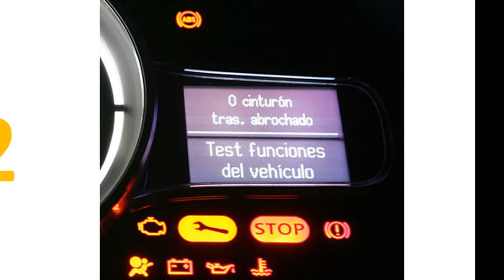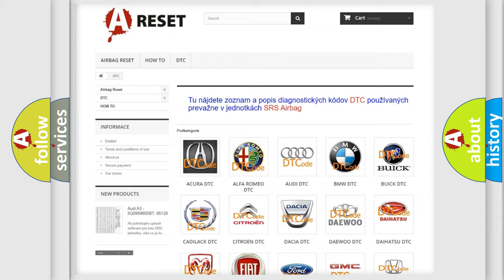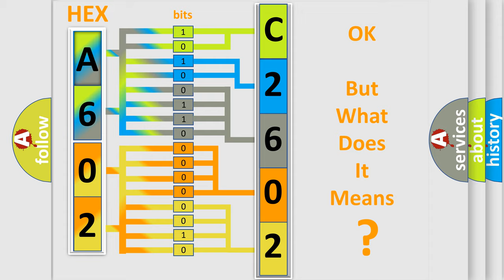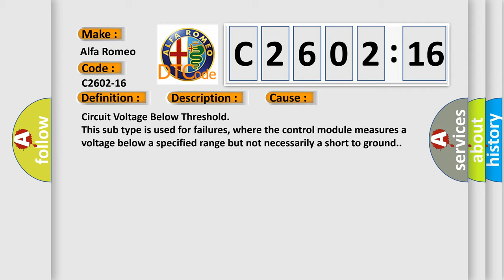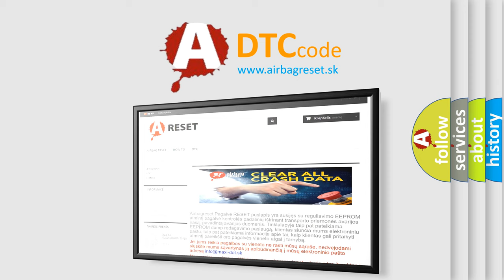DTC Alfa-Romeo C2602-16 Short Explanation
Contents:
0:21 Basic DTC analysis according to OBD2 protocol standard.
1:48 Insight into programming
2:58 A diagnostically understandable description of the Diagnostic Trouble Code
3:05 Basic error definition

Make:
Alfa Romeo
Code:
C2602-16
Definition:
Clamp 30 Or Clamp 30G - Circuit Voltage Below Threshold
Description:
The TVM supply voltage is below 9.0 volts for 100 ms.